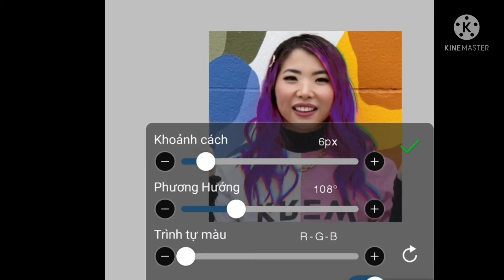Ok so i try this trick i guess?:0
she looking good actually;-;